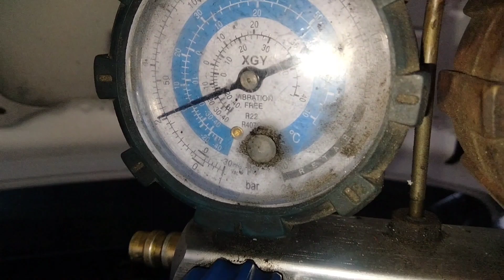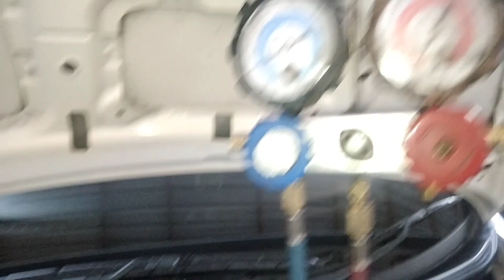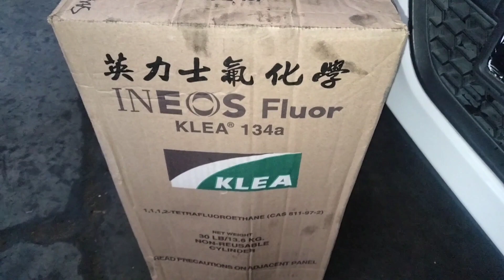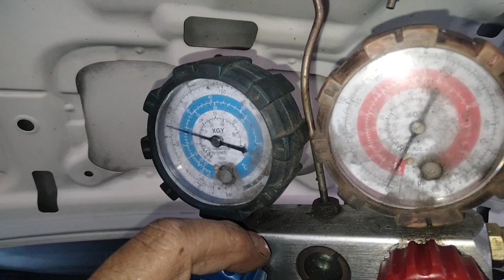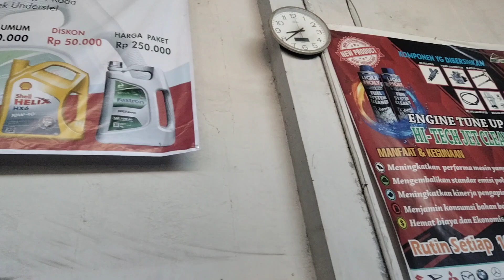KIA Picanto‼️AC Tidak dingin,Dan Bau menyengat di Kabin,Yuk Cek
Kia Picanto,
perawatan Tuneup dan oenambahan Freon AC agar lebih dingin Maksimal